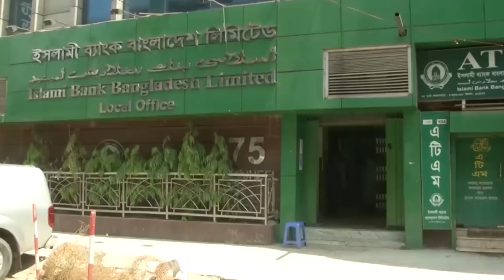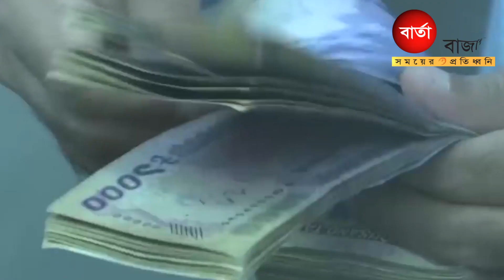ইসলামি ব্যাংকগুলোতে তারল্য সংকট দীর্ঘস্থায়ী হচ্ছে